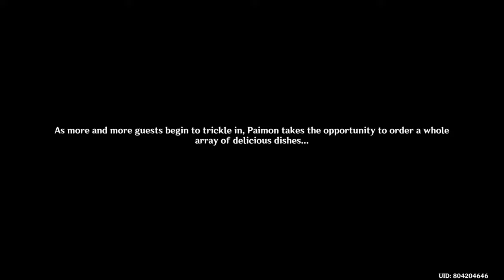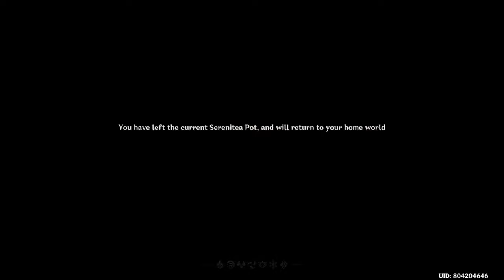BIRD MOM IS BEST MOM (Playing Xianyun's Story Quest) | Genshin Impact 4.4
Genshin Impact 4.4 is finally here! Today, we'll be Playing Xianyun's Story Quest!

Like the stream if you enjoyed it and for some good luck on your Genshin or Honkai: Star Rail rolls!